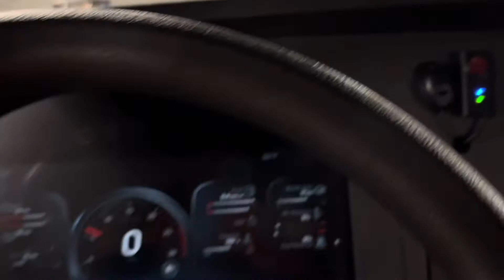コンテナをシャーシの上に乗せるところとFlipLineの様子